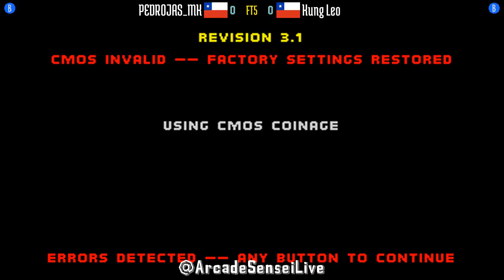FT5 @mk2: PEDROJAS_MK (CL) vs Kung Leo (CL) [Mortal Kombat 2 Fightcade] Mar 23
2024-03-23: PEDROJAS_MK (CL) vs Kung Leo (CL) [FT5 @ Mortal Kombat 2 @ Fightcade]